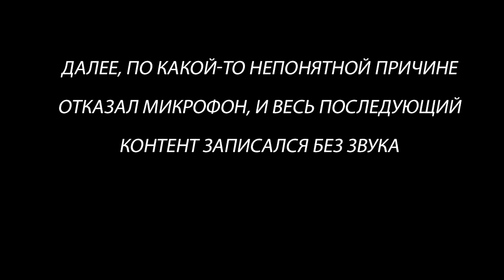ТРЕЩИТ АСФАЛЬТ! ТЕХНИКА ОТКАЗЫВАЕТСЯ РАБОТАТЬ!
Всем привет, меня зовут Екатерина Миронова, и я очень рада видеть вас на моем канале Merdgio Life. Здесь вы увидите много интересного из моих путешествий, работы и повседневной жизни. Моя трудовая деятельность связана с поездками – я водитель-экспедитор категории Е, в народе просто дальнобойщик. Езжу в рейсы по различным городам России. Дальнобой моя основная работа, а увлечения - это грузовики, и все что с ними связано.